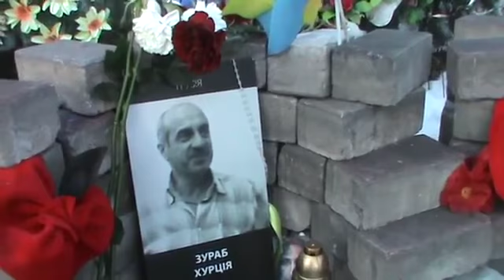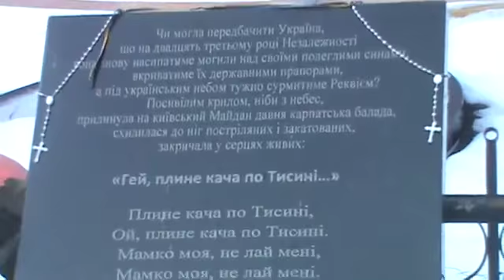ზურაბ ხურციას დაღუპვიდან ერთი წელი გავიდა